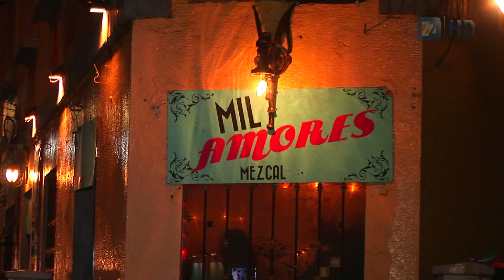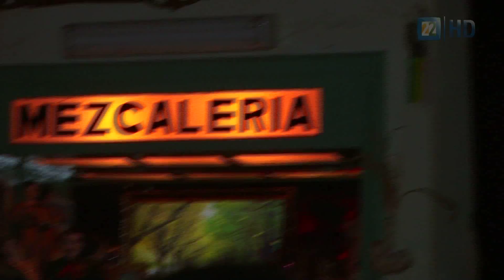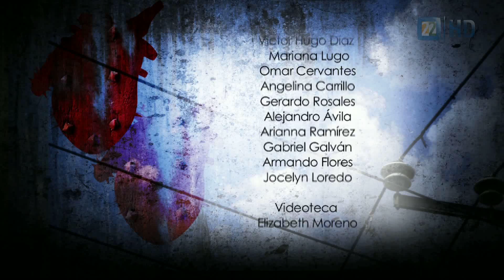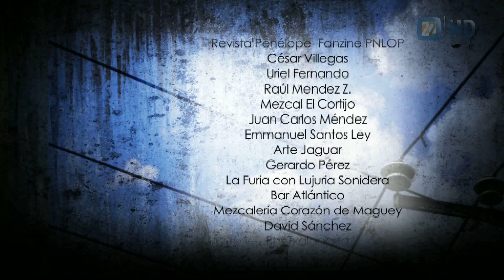Esquizofrenia 6ta Temporada. Oaxaca Hoy: primera parte HD 3/3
En este programa, primero de dos partes, accedemos a uno de los fenómenos culturales más interesantes de México: la cultura actual de Oaxaca, principalemente entre los jóvenes oaxaqueños. Participan los colectivos de arte urbano, Arte Jaguar, La Piztola, entre otros... el músico Steven Brown y su ensamble Kafka, así como los diyeis La Furia con Lujuria. A lo largo de todo el programa está presente la cultura del mezcal y su nuevo consumo, acompañando el tema Lila Downs y Abigail Mendoza, una de las más famosas cocineras de Oaxaca.